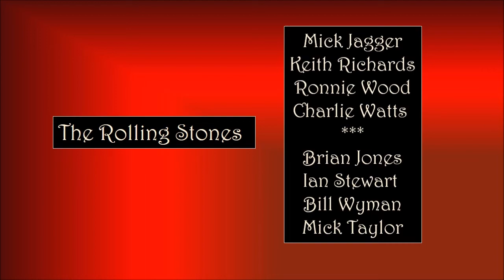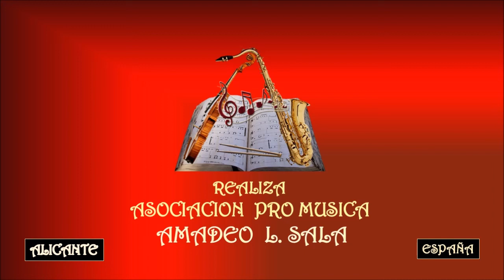THE ROLLING STONES –SYMPATHY FOR THE DEVIL - Asociación Pro Música AMADEO L. SALA.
The Rolling Stones es una banda británica de rock originaria de Londres. La banda se formó en abril de 1962 por Brian Jones, Mick Jagger, Keith Richards e Ian Stewart, junto a varios bajistas y baterías que nunca fueron fijos hasta la llegada de Bill Wyman y Charlie Watts unos meses después, los cuales completarían la primera formación de la banda.2 Ian Stewart dejó de ser miembro oficial del grupo a mediados de 1963, aunque permaneció en el mismo hasta su fallecimiento en 1985. Brian Jones fue despedido en junio de 1969, falleciendo tres semanas después, siendo reemplazado por el guitarrista Mick Taylor, que dejaría el grupo en 1975 y sería, a su vez, reemplazado por Ronnie Wood. Con el retiro de Bill Wyman en 1993 se incluyó al bajista Darryl Jones que, aunque toca con la banda desde la grabación del álbum Voodoo Lounge en 1994, no es un miembro oficial.
Miembros
Mick Jagger
Keith Richards
Ronnie Wood
Exmiembros
Brian Jones (fallecido)
Ian Stewart (fallecido)
Charlie Watts (fallecido)
Bill Wyman (retirado)
Mick Taylor (retirado)